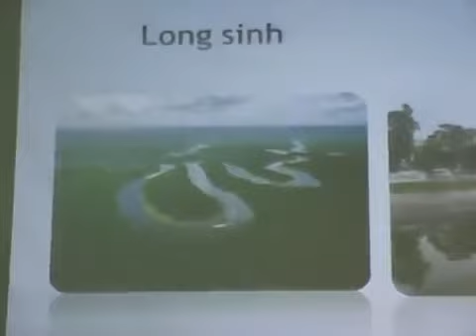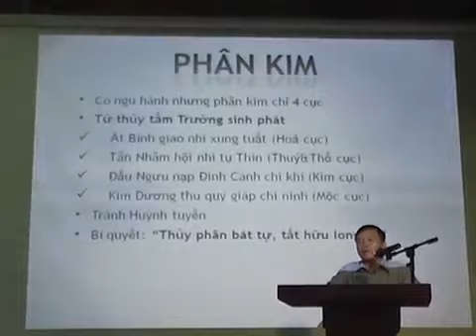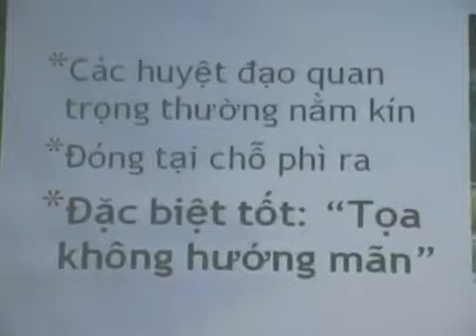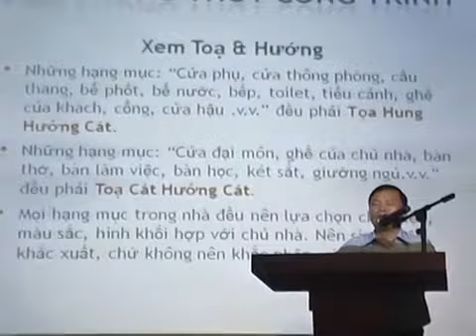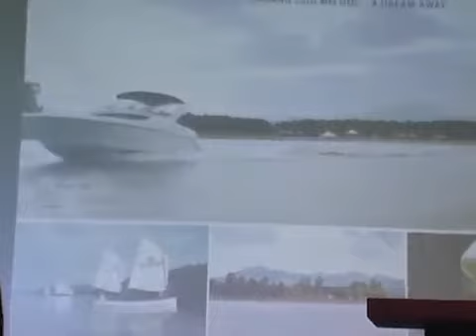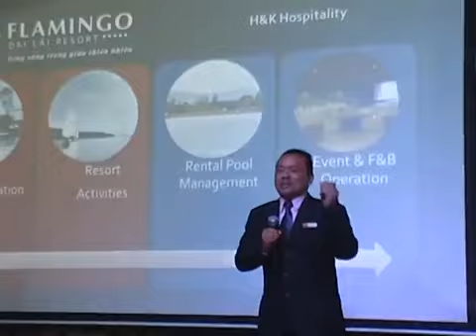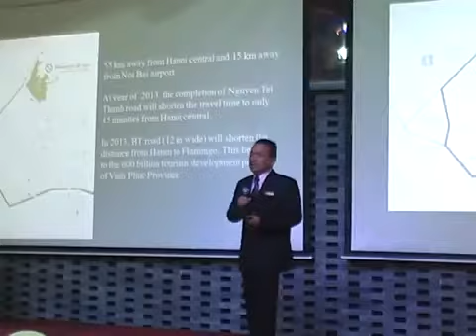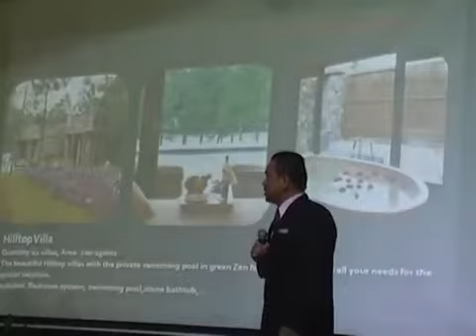Mở bán biệt thự Đỗ Quyên và Bách Thanh Phần 2